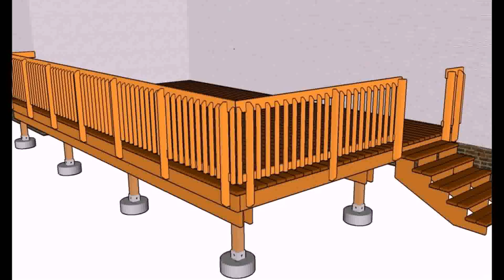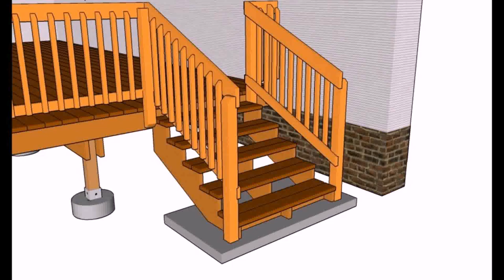Railing Ideas For Deck